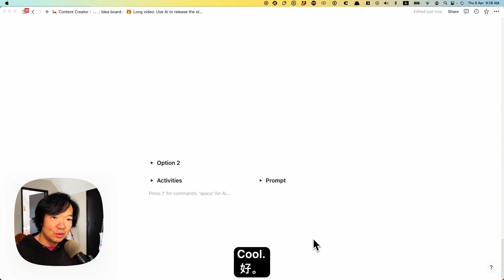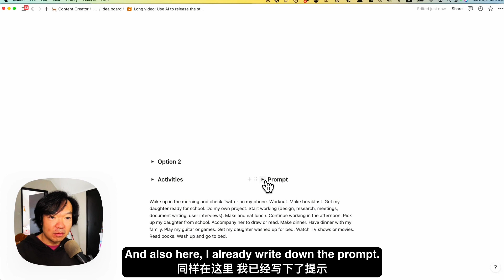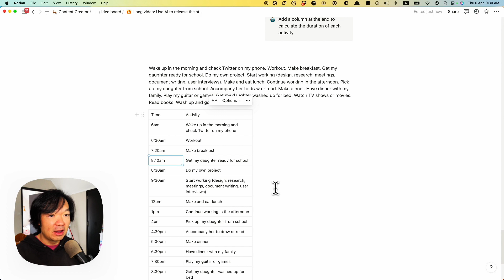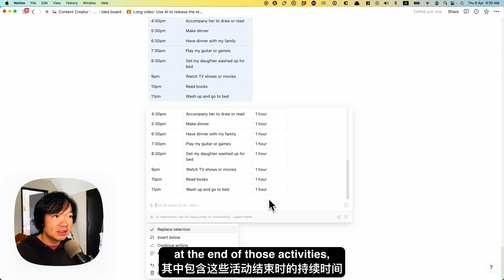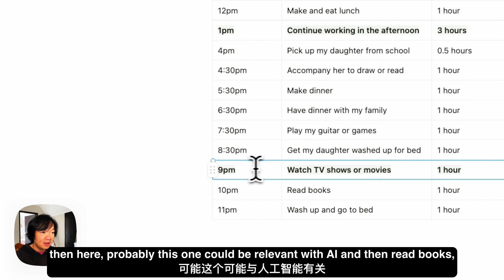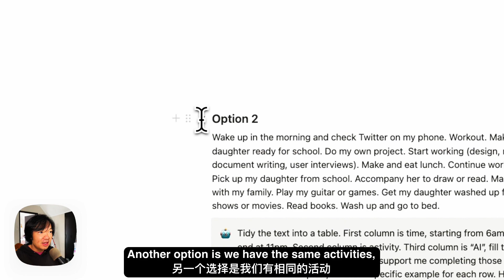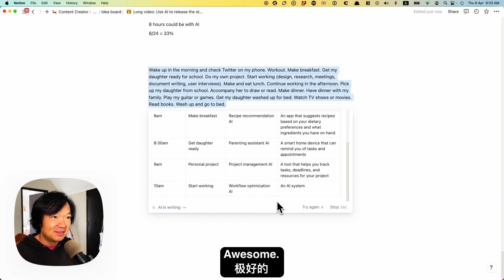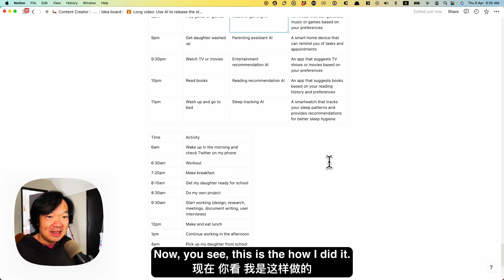Overcoming AI Anxiety: using Notion AI to find out my time spending on AI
Are you feeling overwhelmed by the ubiquity of AI in our lives? You're not alone! In this video, I share my own anxieties and how I tackled them by analyzing my daily activities to determine the percentage of time spent on AI-related tasks. Join me in Notion as I demonstrate how to effectively use AI to analyze your own work and life. By the end of this video, you'll have a better understanding of your own relationship with AI and how to make the most of your time.

About
👋 Hi there! I'm Bear, a Product Designer and Design Mentor in Auckland, New Zealand, working in tech. I do podcasts, blogging and videos between my work and family hours. On the BearTalk channel, I share tips and inspiration about productivity, design and technology.